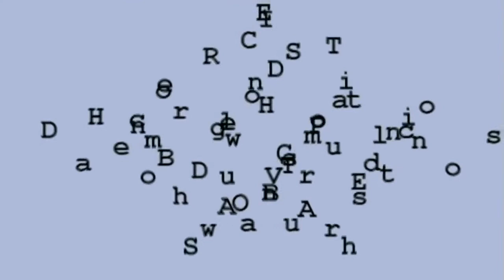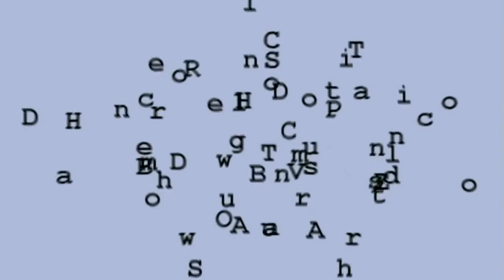Pay It Forward - Shawn Brush "The Crooked Cowboy"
The Pay IT Forward ACCESSIBILITY EVENT @ HOMEGROWN HAMILTON
What do all the performers who have been on our stage have in common? They can physically GET ONTO our stage. 13 inches might not seem like a big step for most of us, but for some of our performers it's nearly impossible.

This fundraiser was successful and raised enough money to have a ramp built for the stage, and there was money left over which will be paid forward for the next fundraiser to assist another venue with the same type of project.

Shawn Brush is another AMAZING local Hamilton talent. Known as The Crooked Cowboy. He performs here with friends to raise money for a stage ramp. Enjoy.